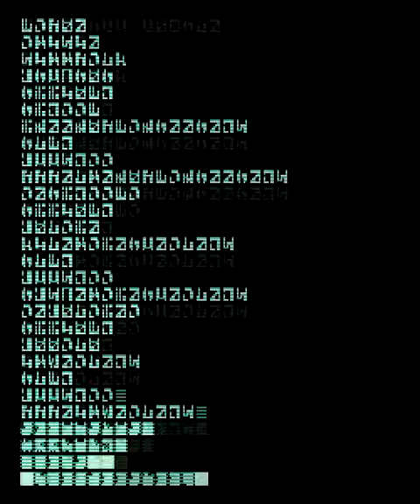arcade ice climbre